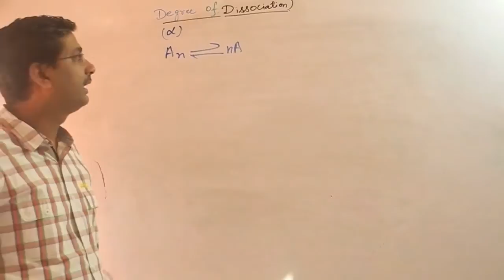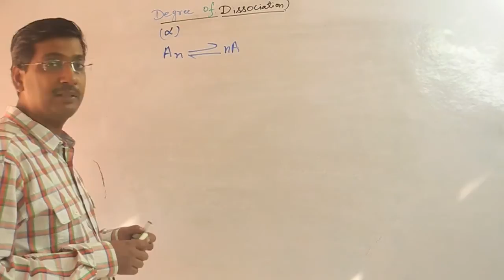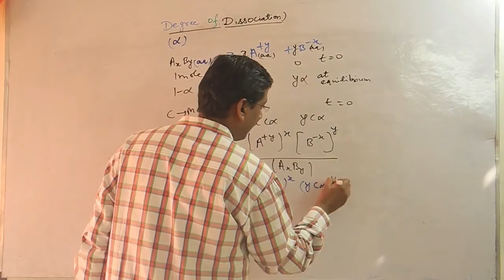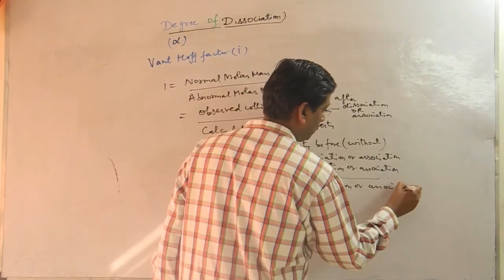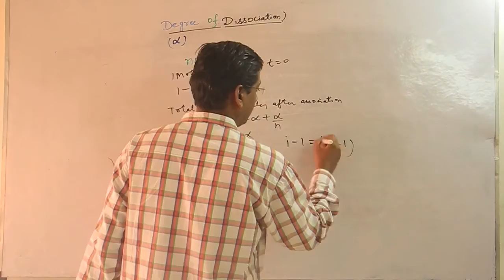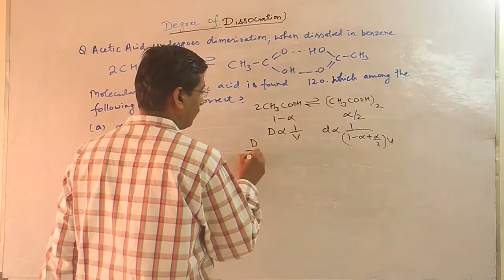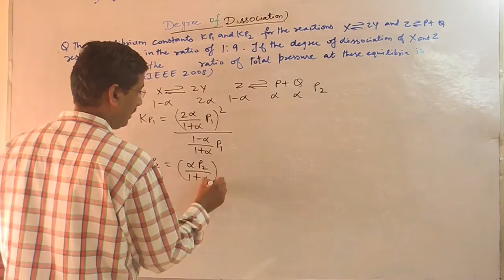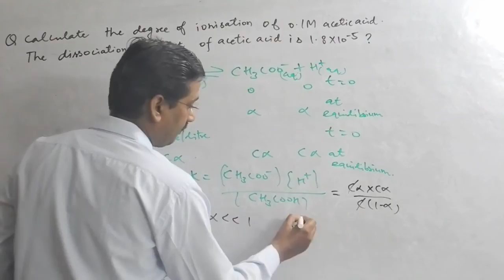Degree of Dissociation and Degree of Ionisation and Vant Hoff Factor